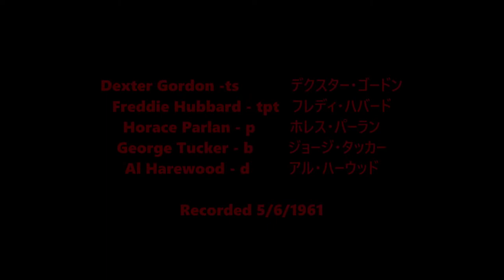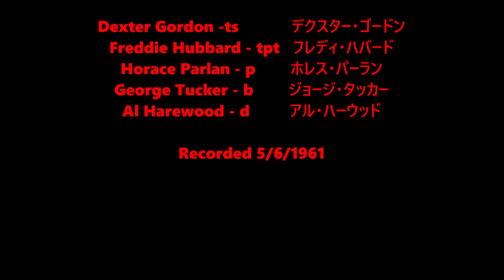Dexter Gordon - I Was Doing All Right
Dexter Gordon -ts   デクスター・ゴードン
Freddie Hubbard - tpt   フレディ・ハバード
Horace Parlan - p   ホレス・パーラン
George Tucker - b   ジョージ・タッカー
Al Harewood - d   アル・ハーウッド
Recorded 5/6/1961
Composed by George and Ira Gershwin
LYRICS
I was doing all right
Nothing but rainbows in my sky
Till you came by.
Had no cause to complain
Life was as sweet as apple pie
Never noticed the rain

But now whenever you`re away
Can`t sleep nights and suffer all the day
I just sit and wonder
If love isn't one big blunder
But when you hold me tight
Tingling all through, I feel somehow
But I`m doing better than ever now

Tinglin' all through, I feel somehow
But I'm doing better
Better than ever now